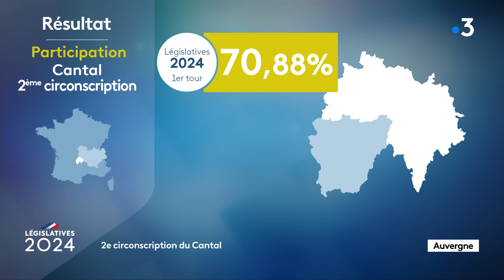Débat 2ème tour des législatives 2024 / 2ème circonscription du Cantal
Retrouvez le débat du 2ème tour des élections législatives dans la 2ème circonscription du Cantal. Les candidats :
- Jean-Yves Bony, DVD (député sortant)
- Gilles Lacroix, Rassemblement National
Pour découvrir qui sont les candidats du second tour dans le Cantal
Retrouvez-nous sur :
Notre site web